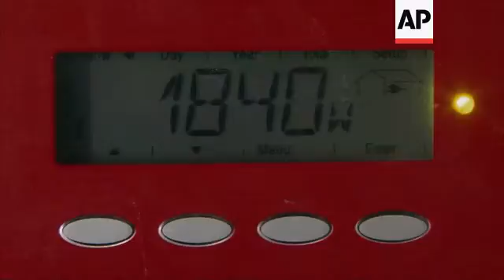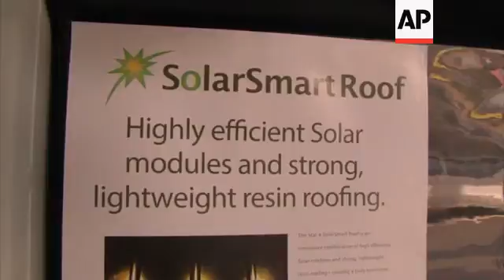Cambodian solar factory seeks end to country's power supply woes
(8 Aug 2014) LEADIN:
Electricity prices in the Southeast Asian country of Cambodia are among the highest in the region.
Frequent power cuts also add to the costs and challenges of manufacturing in the country.
One company says they have the solution; a solar powered factory, operating off the grid and producing enough electricity to supply neighbouring businesses.
STORYLINE:
This brand new factory in the Por Sen Chey district on the outskirts of Phnom Penh is like no other in Cambodia.
The three story building is covered with almost 1,400 solar glass panels, each capable of generating about 100 watts of electricity per sunlight hour.
Including solar outbuildings, the entire site has the capacity to generate about 200,000 watts per day, 80 percent of which should cover daily operations with the rest being exported to surrounding businesses or into the national grid.
The factory was built by solar manufacturing company Star 8 based in Melbourne, Australia.
"Normal building materials are replaced with a solar component actually built into the material," says Philip Stone, General Manager of Star 8.
"So the glass fa�ade for the whole building here is actually solar glass and the roofing material that we've got on the roof has solar components actually integrated into the roofing material."
When fully operational, the factory will employ around two hundred and fifty local people, producing solar vehicle parts and solar panels.
Although the factory will produce more than enough power to run its daily operations, the one downside of solar energy is the high cost of storing it.
Stone says a lithium battery system capable of storing the electricity produced by a medium-sized solar factory costs around $180,000 USD.
"There's no cheap solutions to store energy yet," says Jim Granberg, CEO of Solar Partners Asia (Cambodia) Ltd.
"I hope there is some developments in lithium etcetera but that's still expensive because it's not globally accepted yet, it's looked upon as dangerous, but the cost with storing electricity makes solar energy expensive but for daily use solar is the cheapest solution available."
Star 8 manufacture a range of hybrid solar powered vehicles, the prototypes of which are here on display in their solar powered showroom.
They range from solar powered hybrid motorcycles to a solar truck fitted with a 2.2 kilowatt battery, capable of carrying 800 kilograms 180 kilometres on a fully charged battery.
As well as harnessing the power of the sun with solar panels on the roof, all the vehicles can be charged from electricity mains.
Star 8's signature product is a solar powered tuk-tuk.
It sells for between $2,500 and $4000 USD each depending on body type and engine size.
The company says the vehicles pay for themselves within around four years of normal operations.
That's through fuel savings.
"Everybody knows about stopping in traffic in Cambodia, you could be there for two hours," says Stone.
"The good thing - if you're not going anywhere in these things it's not actually using any power. If you're sitting in a combustion engine in traffic you've got the air conditioning on, you're chewing up petrol, you're spewing out more pollution, these things sit quietly on the road, don't make any pollution whatsoever, there's no waste product from these things."
The solar tuk-tuks can travel up to 120 kilometres on a full charge, at a top speed of around 50 kilometres per hour.
In a country where few people have access to mains electricity and where power cuts are frequent, the batteries can also be used as an alternative energy supply in the home.